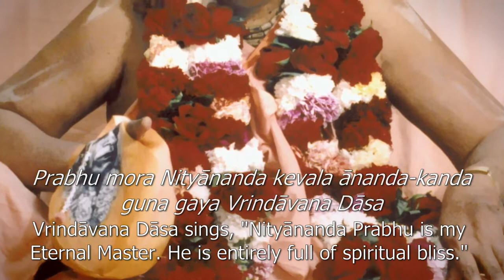Gour Govinda Swami Drops of Nectar Introduction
Welcome to the nectar!
Listen and download for free hundreds of lectures on the official SoundCloud